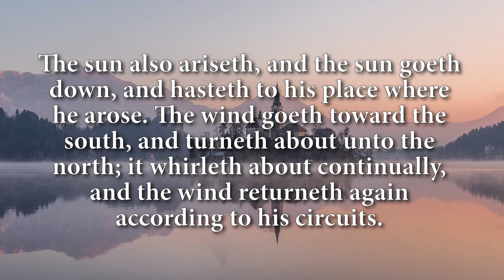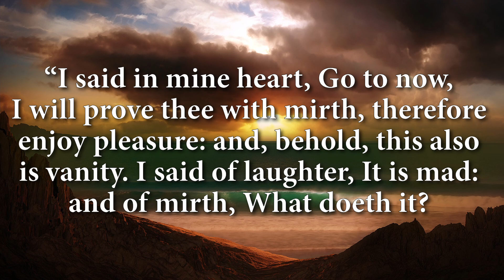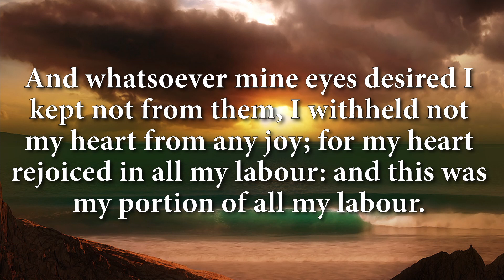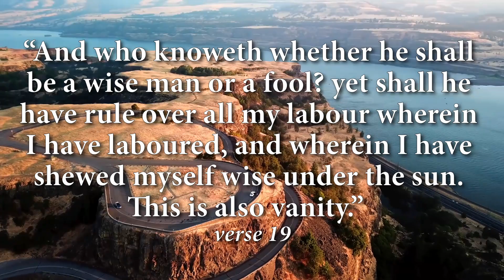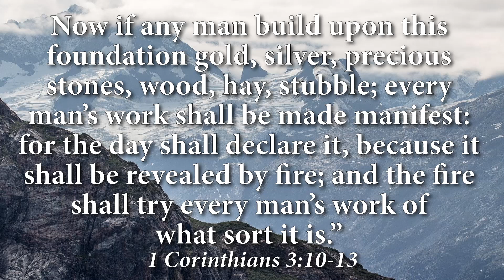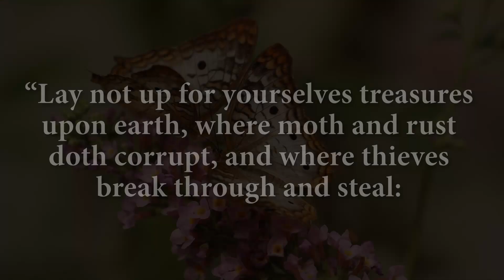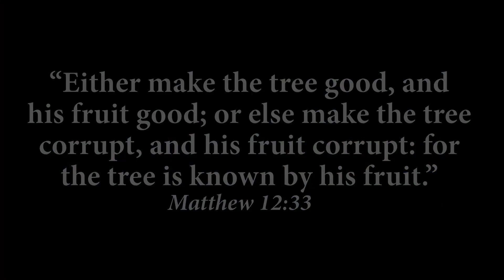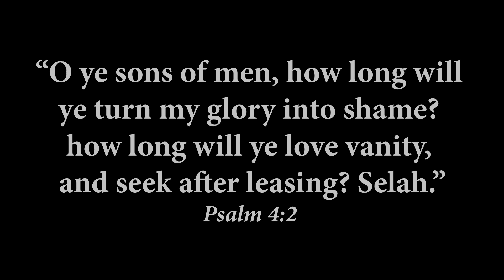Vanity of Vanities - Thomas Akens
"Vanity of vanities, saith the Preacher, vanity of vanities; all is vanity. What profit hath a man of all his labour which he taketh under the sun? One generation passeth away, and another generation cometh: but the earth abideth for ever. The sun also ariseth, and the sun goeth down, and hasteth to his place where he arose. The wind goeth toward the south, and turneth about unto the north; it whirleth about continually, and the wind returneth again according to his circuits. All the rivers run into the sea; yet the sea is not full; unto the place from whence the rivers come, thither they return again. 8 All things are full of labour; man cannot utter it: the eye is not satisfied with seeing, nor the ear filled with hearing." Ecclesiastes 1;2-8

1585 Draper St.,
Kingsburg, CA
93631